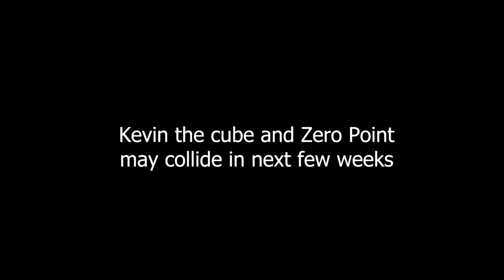Fortnite Zero Point and Cube Colliding Event Update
Fortnite Zero Point and Cube Colliding Event Update - Fortnite Chapter 4 Season 5 Event Teaser. I will try to answer it asap. Check videos in the channel if you want guide for complete more Chapter 3 Season 4 Weekly and other Challenges.